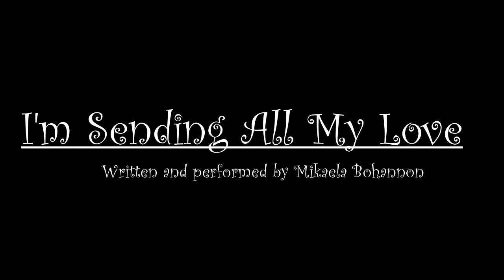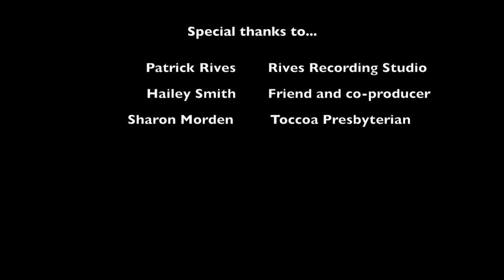I'm Sending All My Love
I wrote this song for my fiance last year at Christmas time while he was deployed, and now I want to share it with you! I hope you enjoy it! To listen on Spotify, follow this link...